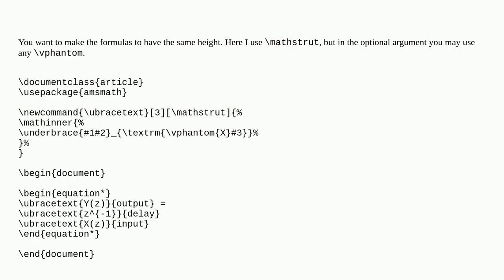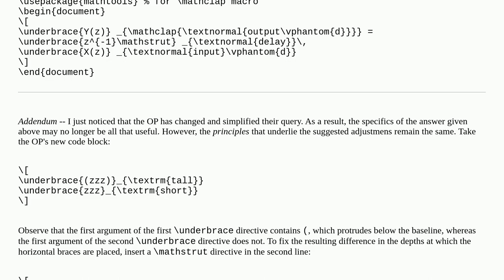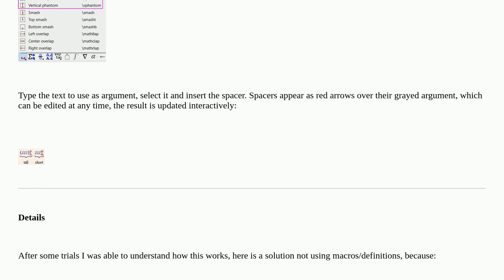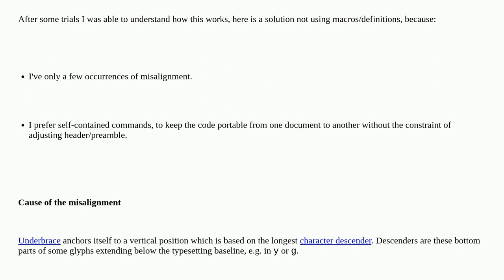How to align text under the brackets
A special thanks goes out to the community

  underbrace vertical-alignment amsmath